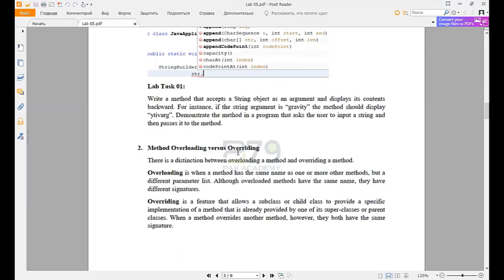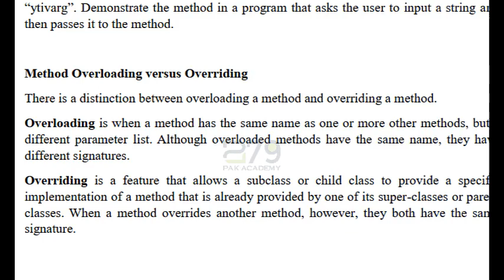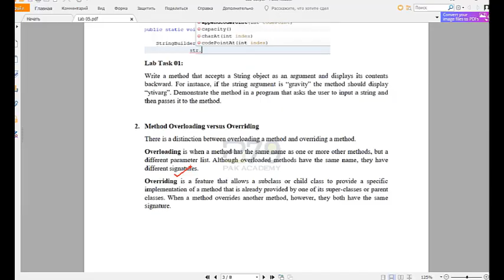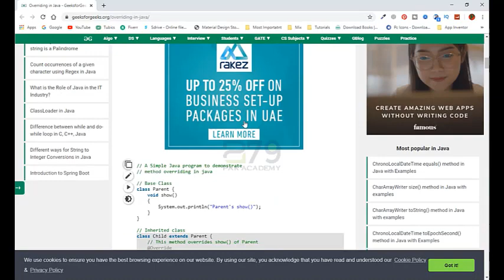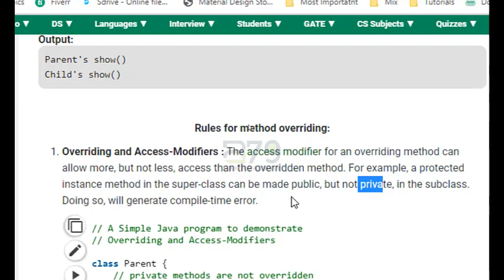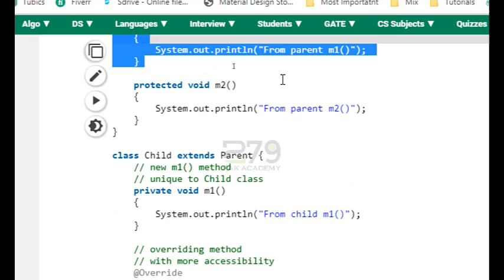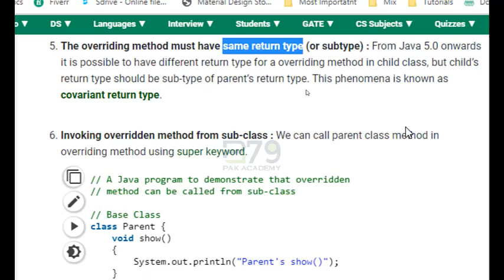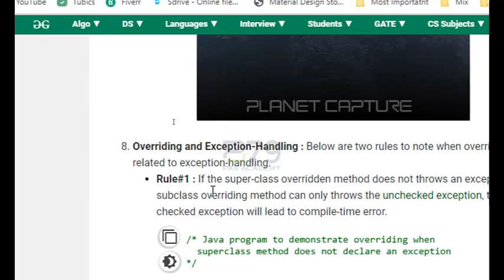Java Lab 05 Overriding and Overloading Part 2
Overloading occurs when two or more methods in one class have the same method name but different parameters. Overriding means having two methods with the same method name and parameters (i.e., method signature). One of the methods is in the parent class and the other is in the child class.
Examples
Easy Explaination